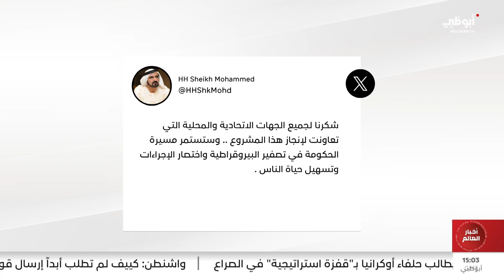محمد بن راشد يطلق مشروع "باقة العمل"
محمد بن راشد: أطلقنا قبل فترة مشروعاً لتصفير البيروقراطية الحكومية لتقليص الإجراءات وإعادة هندسة الخدمات وتقليص مدتها في الحكومة الاتحادية .. واليوم نطلق باكورة هذا الحراك الحكومي عبر مشروع "باقة العمل" .. الذي يعمل على تسهيل وتبسيط واختصار إجراءات الإقامة والعمل في الدولة ..